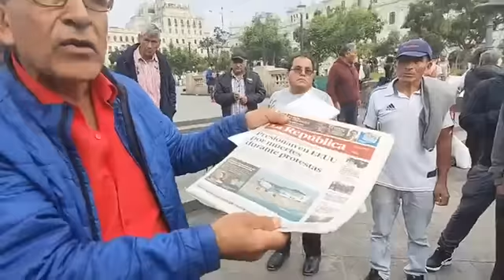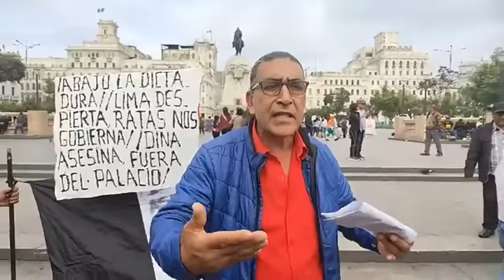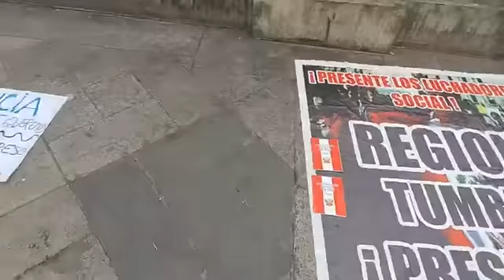ÚLTIMO MINUTO PANORAMA PLAZA SAN MARTIN LIMA PERÚ 30 DE JULIO 2023